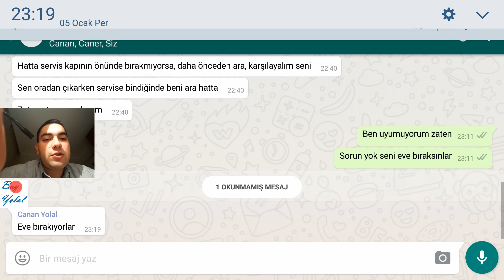06.01.2017 Today's Play - My Singing Monsters